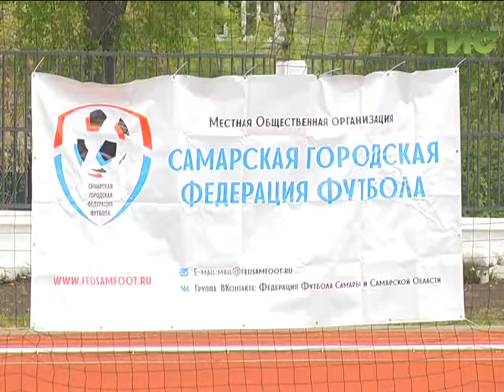Новости спорта (16.05.18)